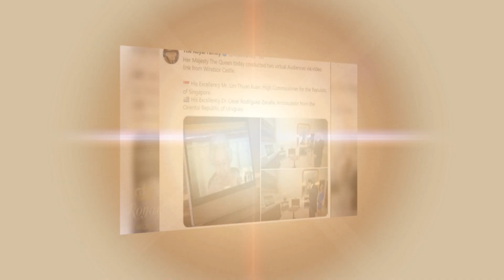The Queen brushed aside any personal ill feelings to carry out an engagement from Windsor Castle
Queen Elizabeth brushed aside any personal ill feelings to carry out a virtual engagement from Windsor Castle following Prince Harry's another explosive TV interview dropped online.